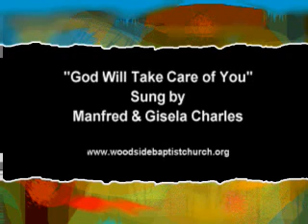God will take care of you5